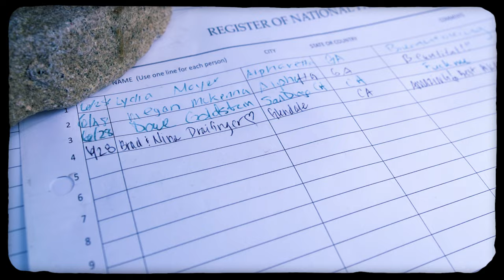Hiking the Mt. Whitney trail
A few quiet moments from our hike up Mt. Whitney. We were lucky enough to get some permits to attempt a summit in June 2022. Day 1 we hiked to trail camp and setup camp for the night at 12k ft.. We filtered water for the next day, cooked dinner, watched the stars and went to bed for an early 4am start the next morning. We underestimated the altitude a little on day 2 coming from sea level, but were able to successfully summit. It was a beautiful trek through the stunning terrain and we had an incredible experience the whole way through.